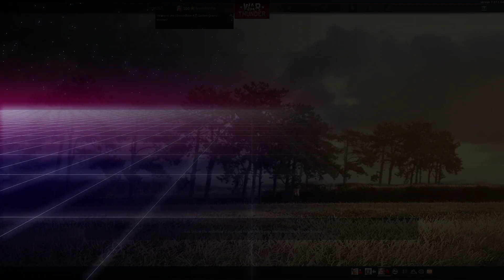Warthunder - Bits & Pieces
Coming up for air before the Summer Extreme grind fest begins. Hopefully this event isn't hell like the last one. ESPECIALY excited for the Finnish wheely boi.